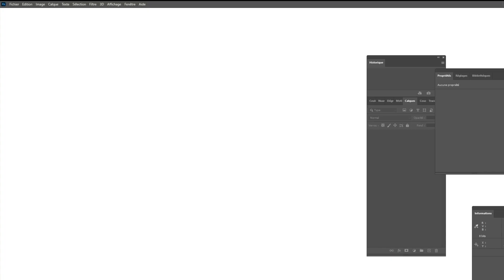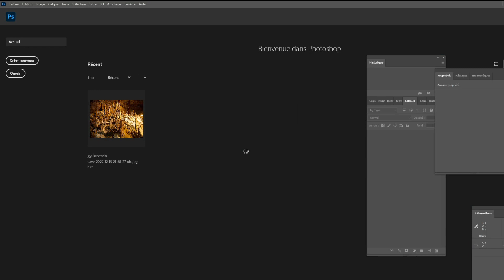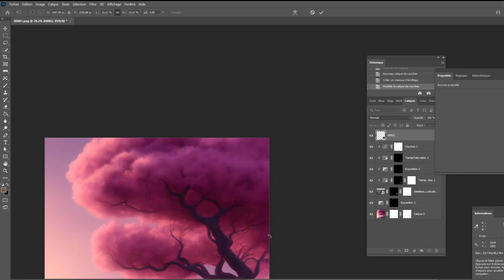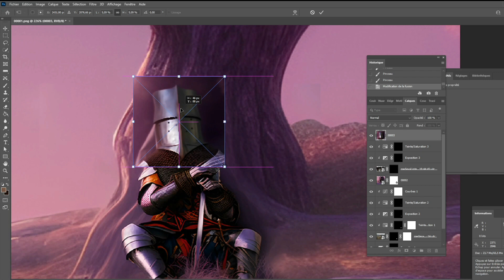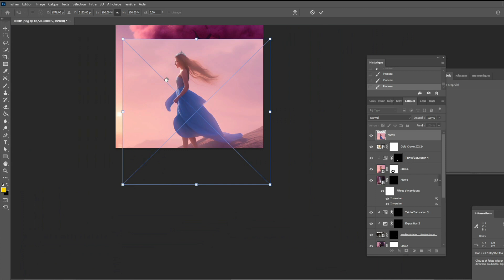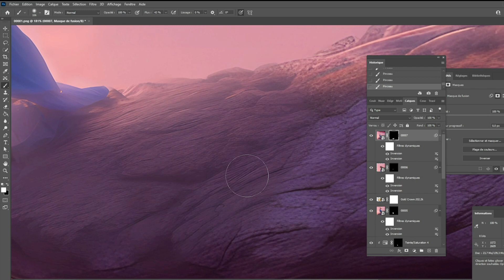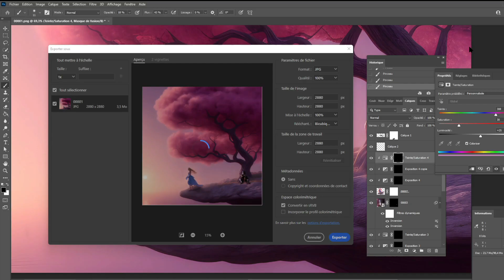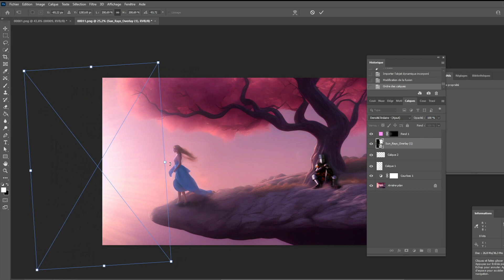Photoshop + Stable Diffusion workflow ( speed art ) lets do something peacefull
Photoshop + Stable Diffusion is a YouTube channel that aims to test and have fun with these two respective software programs. Nothing is taken too seriously, I don't consider myself an artist, there are channels with real competent artists, here everything is done for pleasure.